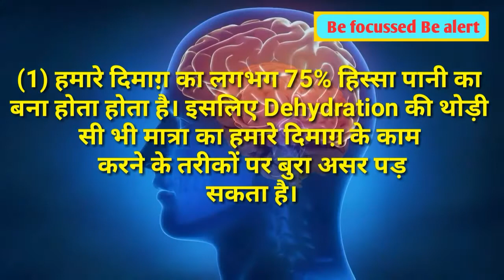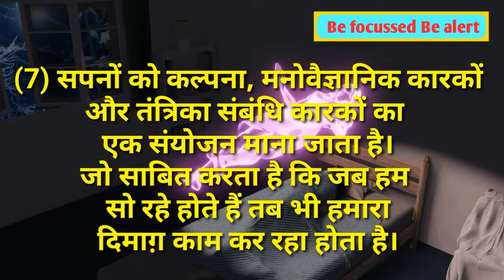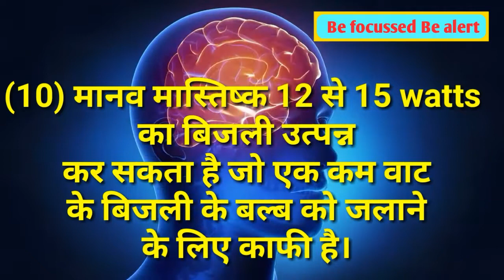10 Interesting Facts About The Human Brain | Know your brain | Brain fact | Understand your brain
In the video, we discussed 10 interesting facts on the human brain that will help you to understand your brain closely.

Feature of the video:
(1) 10 interesting facts on the human brain
(2)  Understand your brain
(3)  Capacity of the human brain

study table + Laptop table